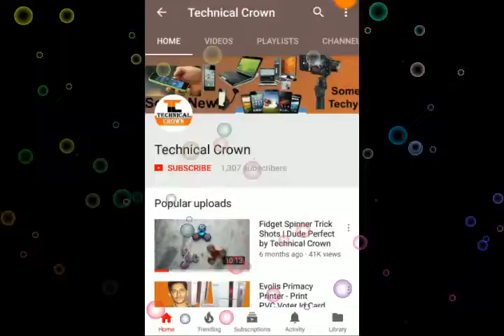UPDATE || YOUTUBE EARNING || INVITE TO UPLOAD VIDEO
smartphone vivo U10

For Banner Hording Led Strip SMD

DOSTON IS VIDEO ME HAMNE BAAT KARI HAI channel KE UPDATE KO LEKAR OR MERI YOUTUBE EARNINGS OR AAPKE VIDEO KO IS CHANNEL PAR UPLOAD KARNE KO BOLA HAI.
INSTAGRAME-TECHNICAL CORWN